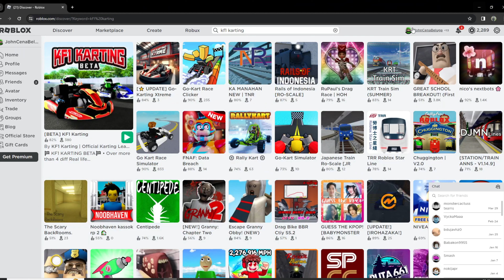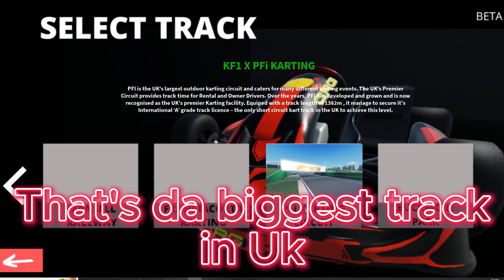PREMIUM KARTS IN ROBLOX!!! Gamepass review (KF1 Karting) | EP. #4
I continued playing ROBLOX kart racing game named: KF1 karting.